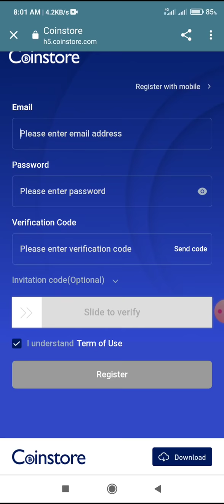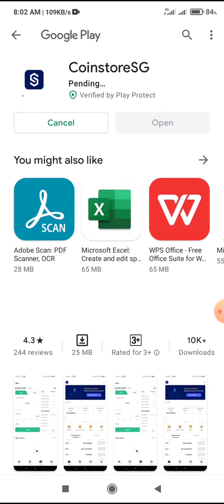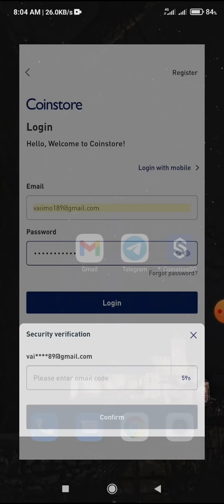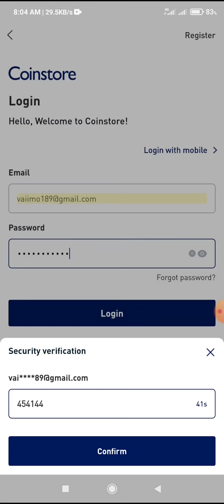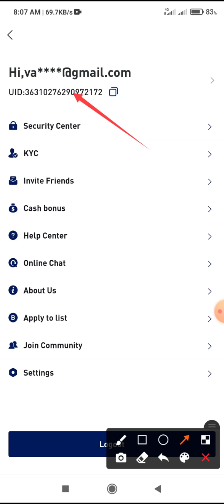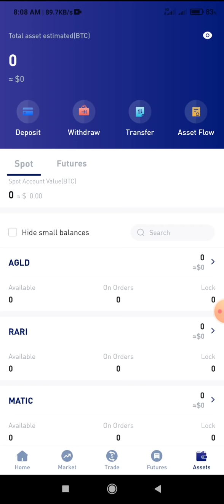Coinstore একাউন্ট খুলে নিন ৭০০ টাকার বেশি পেমেন্ট প্রুফ সহকারে দেখুন😮